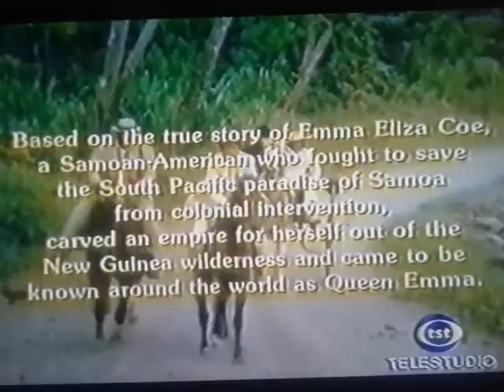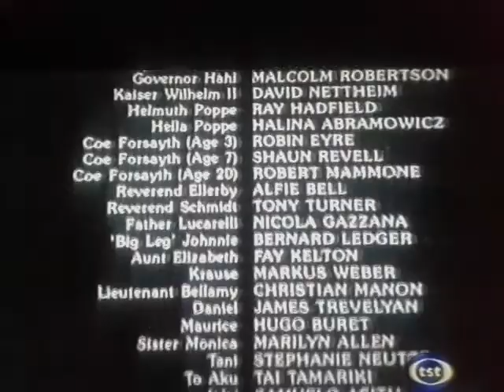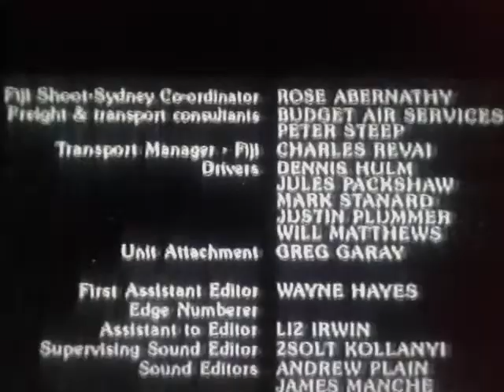Emna la regina mari Sus sceneggiato con Barbara Carrera sigle